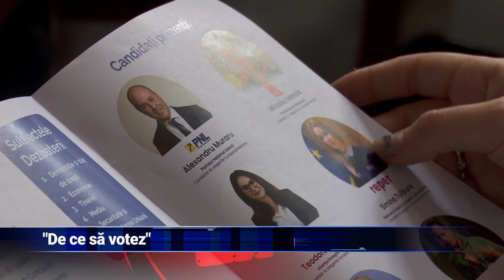”De ce să votez”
Anul 2024 este anul alegerilor. Românii vor fi chemați la urne pentru a vota europarlamentarii, aleșii locali, aleșii județeni, deputații, senatorii, și, nu în ultimul rând, președintele. Primele alegeri vor avea loc pe 9 iunie, când vor fi desemnați viitorii deputați în cadrul Parlamentului European. Pentru ca tinerii să afle mai multe despre importanța votului Asociația pentru Dezvoltare Umană a organizat la Iași dezbaterea ''De ce să votez''.